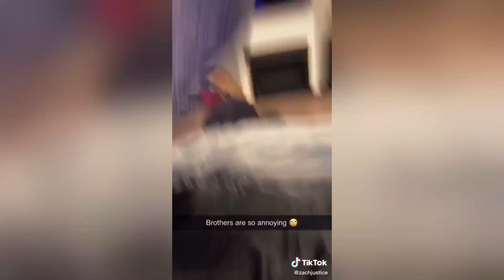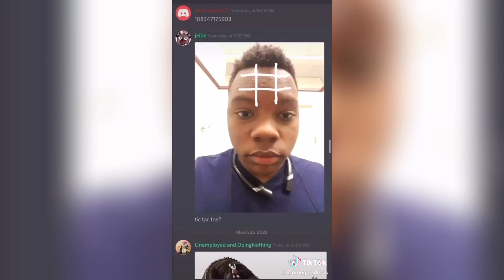chaotic tiktoks that keep me up at night